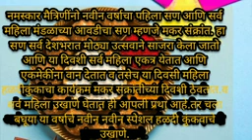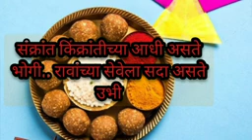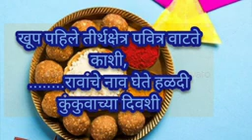मकर संक्रांत स्पेशल लेटेस्ट आणि मॉडर्न मराठी उखाणे||2024 मकर संक्रांत